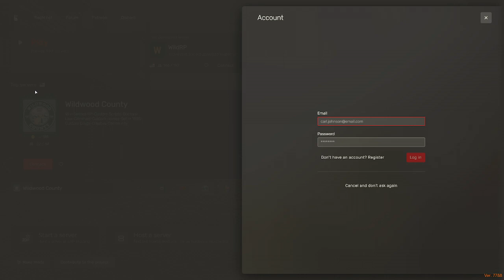Zip Quil: Van Horn or Blood or BOTH? Part: 2/2 | WildRP |!playlist !amputee !sisika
New Twitch Name is Budd instead of B3UDown, Watch live on Twitch